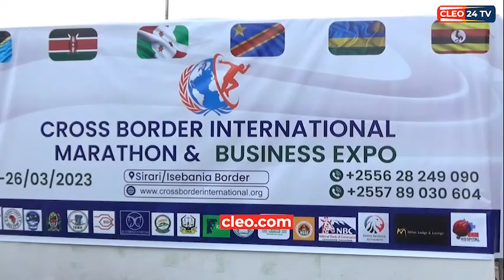TAASISI YA PROFESA MWERA FOUNDATION ILIVYOSHIRIKI CROSS BORDER MARATHON, MKURUGENZI AFUNGUKA